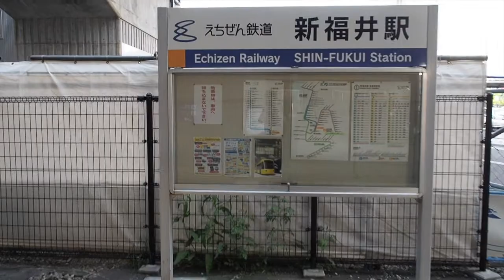思い出の光景へ、えちぜん鉄道新福井駅、北陸新幹線軌道仮使用駅光景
撮影場所：えちぜん鉄道勝山永平寺線、新福井駅